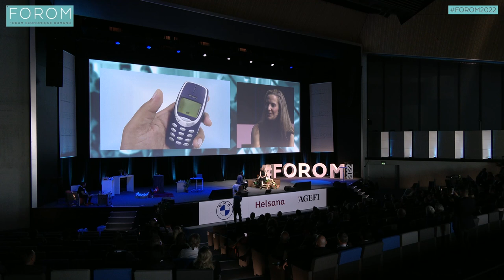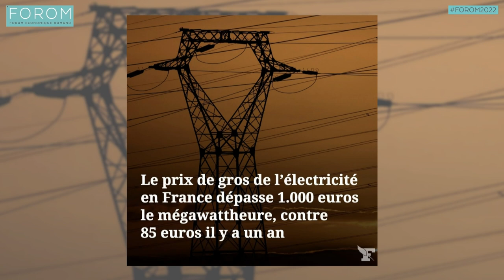AURORE AMAUDRUZ - Black-out / pénurie d'électricité en Suisse cet hiver - Full Keynote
"Le black-out n’est pas un mauvais film. On doit accélérer les projets d’énergie verte, mais nous devons aussi développer et encourager tous projets pour être plus efficients comme l'immobilier et l'industrie."- Aurore Amaudruz

🎙 Aurore Amaudruz @auroreamaudruz
Directrice Marchés -⁠ Romande Energie
• À propos de l’intervenant •
"Ingénieure EPFL en Système de Communication et titulaire d’un postgrade dans les énergies renouvelables, je suis au bénéfice d’une expérience de plus de dix ans dans ce domaine.

Après avoir débuté ma carrière en 2008 comme ingénieure de recherche chez Nokia, je décide en 2011, à la suite des malheureux événements de Fukushima, de réorienter ma carrière professionnelle. Je fonde Amaudruz Énergies, un bureau d’ingénieurs dans le conseil et la réalisation d’installations photovoltaïques en partenariats avec des artisans locaux. Puis c’est en 2015, que je décide d’intégrer l’entier de la chaine de valeur de ce métier en développant, au sein de l’entreprise familiale Amaudruz Electricité, ma propre équipe d’installateurs. J’y étoffe le portefeuille produit jusqu’à fin 2019 avec notamment les stations de recharge pour véhicule électrique, les batteries pour le stockage de la production solaire ainsi que les audits énergétiques. En quête de nouveaux défis, j’obtiens mon MBA à l’IMD Lausanne en 2020 et rejoins le groupe Romande Énergie en janvier 2021."

➡️ FOROM2022 : NOUS SOMMES LE FUTUR, LES JEUNES AU POUVOIR
Le FOROM a décidé cette année de donner la parole à la nouvelle génération.

Pour mieux comprendre leurs réalités, sentir et saisir leurs préoccupations actuelles et futures.

Avec ces jeunes entrepreneuses-eurs, nous avons dégagé trois thématiques principales : le métavers, l’univers digital de demain, l’urgence climatique et les nouveaux codes de gouvernance.

Les évènements du FOROM – Forum Economique Romand se positionnent depuis plusieurs années comme les rendez-vous économiques incontournables de Suisse romande pour les femmes et hommes entrepreneur-e-s, dirigeant-e-s de PME, décideuses et décideurs issu-e-s de divers secteurs économiques. Ils proposent des conférences sur des thèmes économiques d’actualité, un cocktail dinatoire d’affaires et un réseautage de qualité, tout au long de l’année. L’événement central de la saison prend place en septembre au SwissTech Convention Center d’Ecublens. En parallèle, une douzaine de rencontres sont organisées à travers la Suisse romande dans le cadre du FOROM ON TOUR.